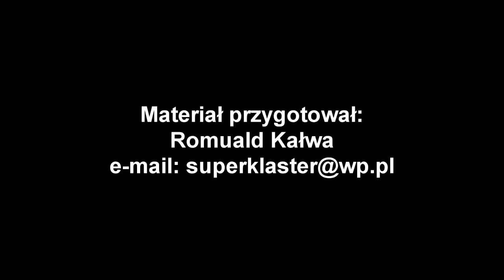Miroslav Klose mówi po polsku / wizyta w Opolu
Miroslav Klose od dziś honorowym obywatelem Miasta Opola. W 10 minucie i 30 sekundzie słyszymy jak mówi po polsku :)